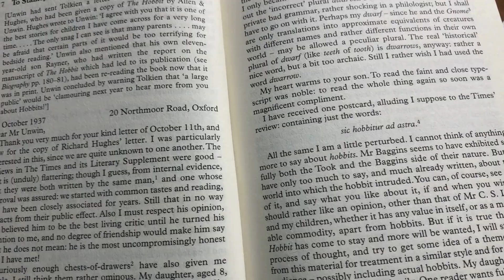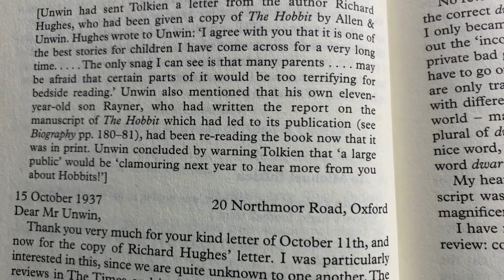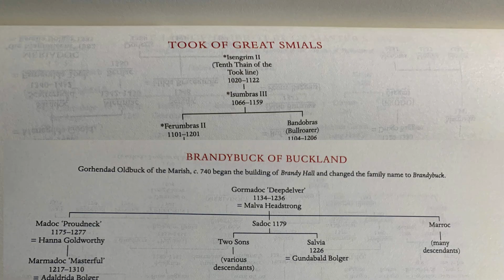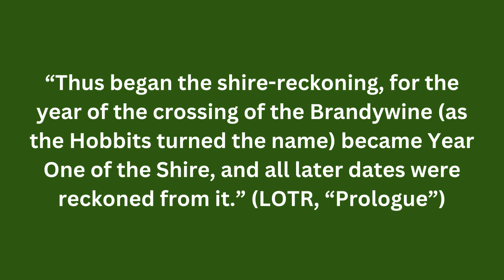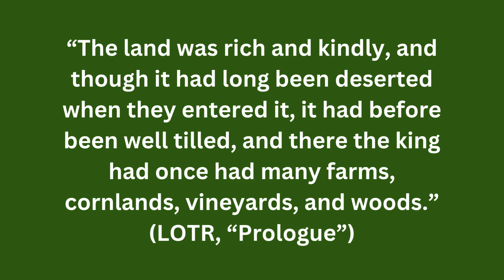Revealing the inspirations of the Hobbits in Lord of the Rings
It is commonly stated that Tolkien made hobbits a reflection of himself, which could be evident whether intentional or not.

“On a blank leaf I scrawled:
‘In a hole in the ground there lived a hobbit.’
I did not and do not know why.” (Letters)

0:02 Tolkien's idea
0:18 First editions of The Hobbit
1:18 Hobbits' development in Middle-earth
3:07 Shire-reckoning (crossing of the Brandywine)